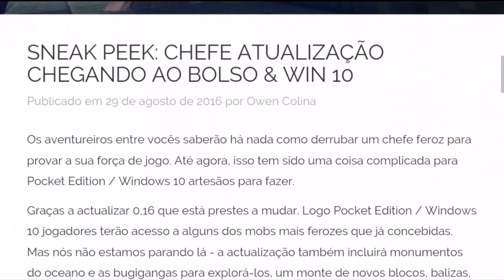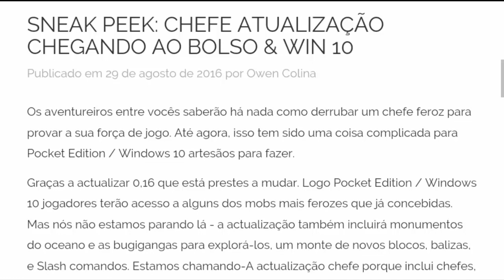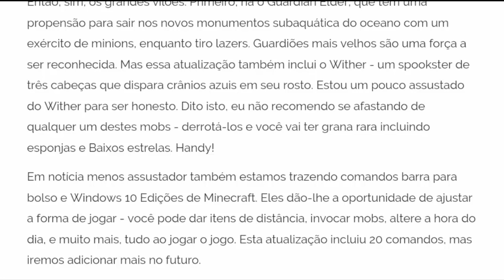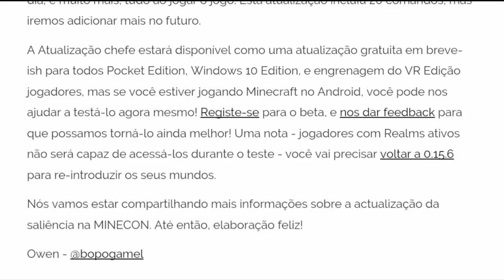MCPE 0.16.0 GRUPO DE TESTES ABERTO! - ATUALIZAÇÃO "BOSS" - ENTENDA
OFICIALMENTE ANUNCIADO! ATUALIZAÇÃO 0.16 TRARÁ COMANDOS, GUARDIANS BOS, WITHERS E MAIS!
SAIBA SOBRE O GRUPO DE TESTES DO MINECRAFT PE 0.16 E OQ SIGNIFICA.